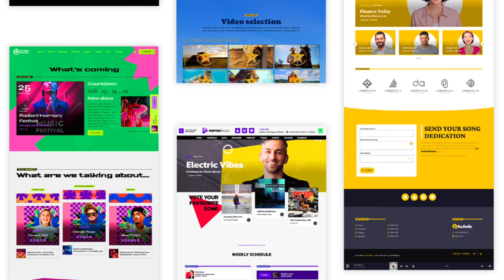Your Radio Station Needs This: Summer Sale on Pro Radio Websites!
✨ Mic Drop this Summer with a Hot Website Deal!

This limited-time summer sale unlocks all the features you need to create a professional and engaging website that attracts listeners and boosts your brand.